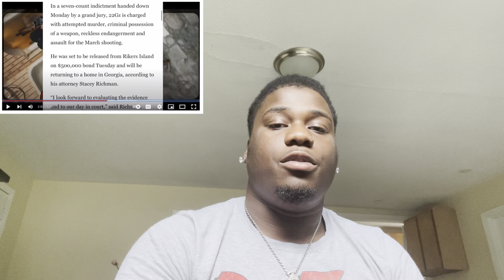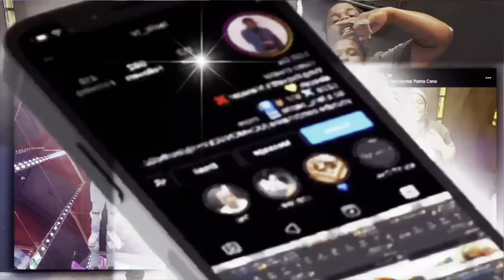22Gz ARRESTED & CHARGED With Attempted M*RDER!! Reaction Can NY Drill Catch A Break 😳😒